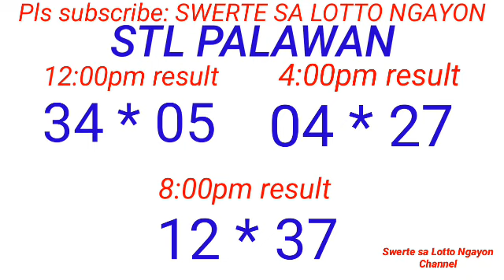STL - PALAWAN,MANILA CITY March 6, 2024 3RD DRAW RESULT